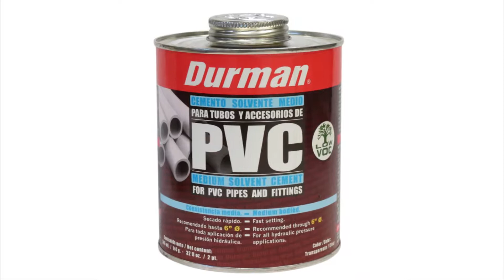ENACAL avanza en el proyecto de Alcantarillado Sanitario para Bilwi